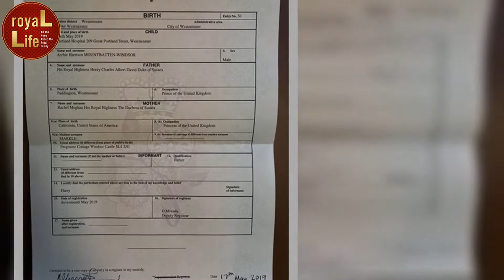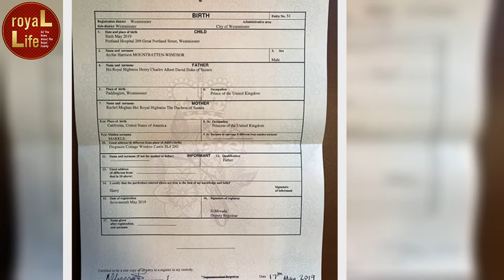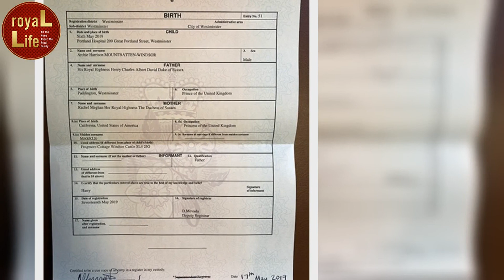7 surprising things we've learned from royal birth certificates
Sophie Wessex's bold new coat looks just like this £70 dupe
The 57-year-old royal looked gorgeous in gingham